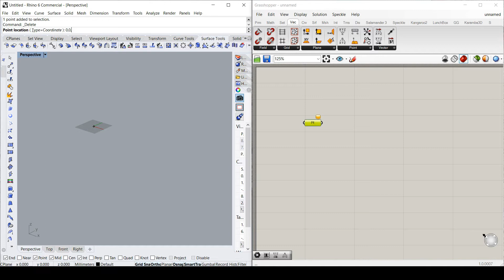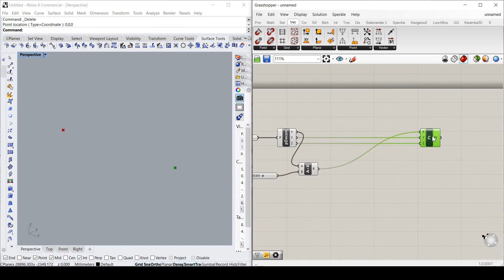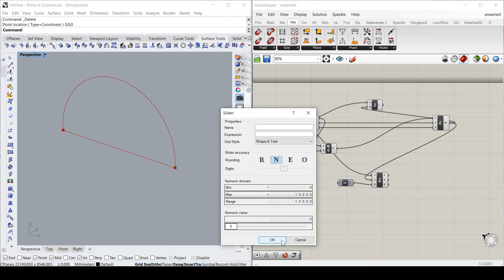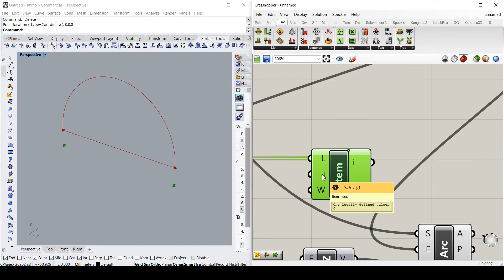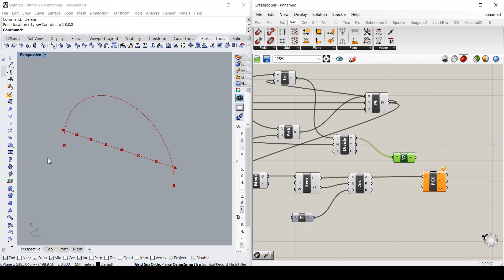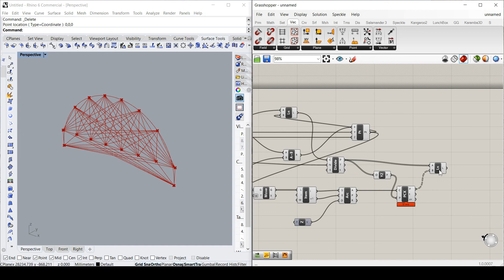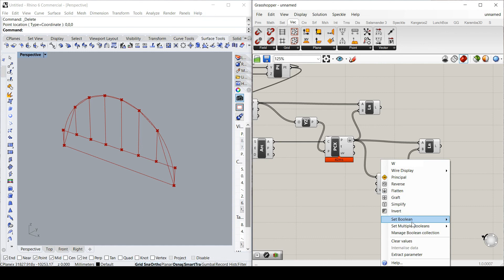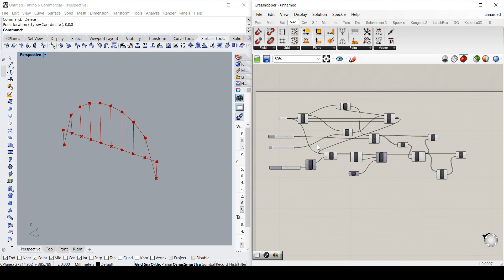Tutorial: Simple Parametric Arc Bridge Structure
A tutorial for a simple parametric arc bridge. Can be later transferred to structural design programs via our quick convert service.

We help engineers with their work.
- Convert your models (convert ETABS to Revit or Revit to ETABS, Space Gass, SAP2000, Rhino, AutoCAD, and more).
- Navigate your structural BIM and analysis models in a quick and easy way with detailed block sections.
- Use Architectural information (Revit or Rhino) to directly create analysis models, structural BIM or visualisations.
- Convert reinforcement from your analysis file or spreadsheet to 3D models
- Create 3D animated or static presentation material from analysis models, sketches or BIM.
- View our video tutorials on parametric tools and/or download the free scripts.